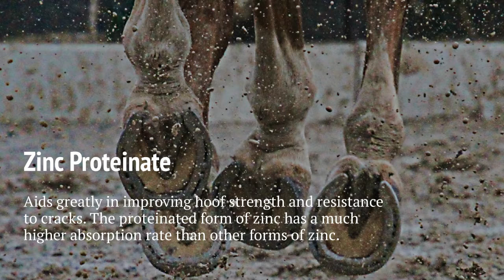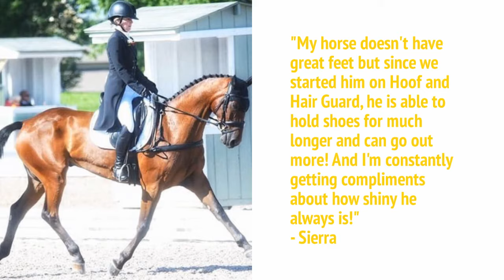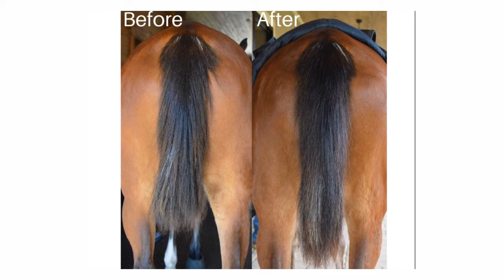Hoof N Hair Guard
Hoof and Hair Guard is 100% dedicated to equine hoof health and coat conditioning.

Hoof and Hair Guard provides 100 mg of biotin per dose with support from important nutrients such as methionine and zinc. It is carried in extruded soybeans which provide high quality protein and oils which aid in hair conditioning and hoof health.